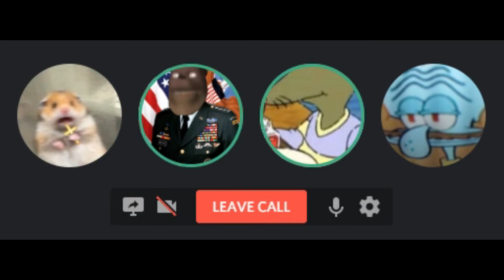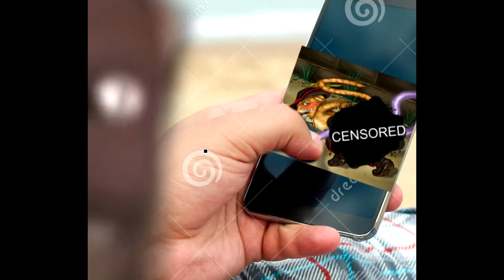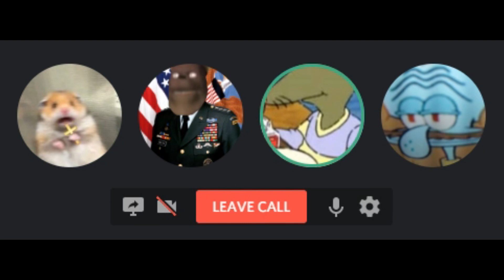DISCORD COURT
This is what goes down on the after hours boys. The Bear Man is running for president in 2020, and reporters everywhere are trying to get some insight.

Sorry for the lack of uploads, here's just a small little something until I'm done with my final weeks of school (yikes)

 LINKS

All family friendly content